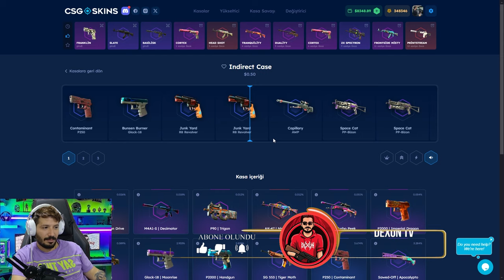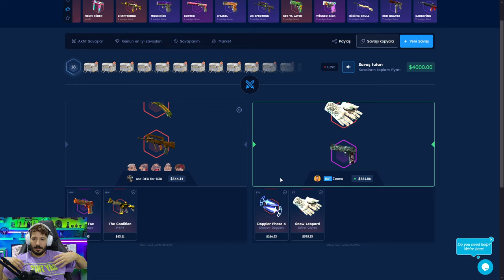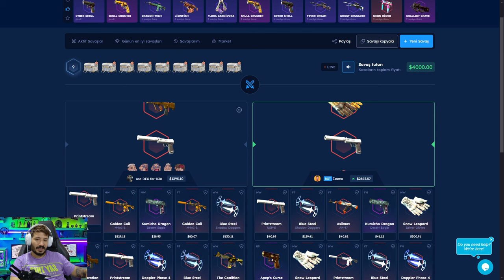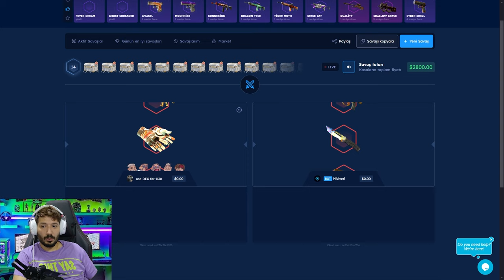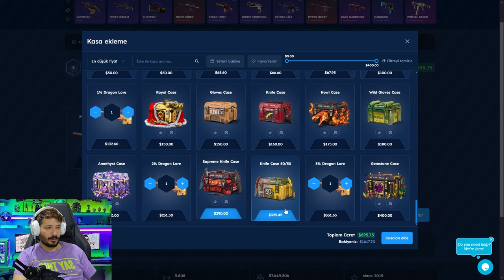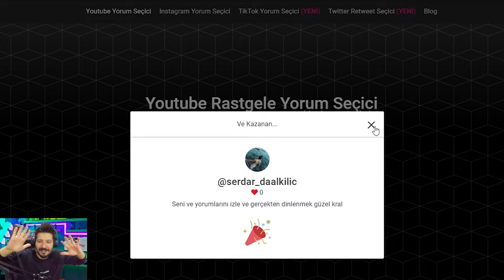YENİ KASAMI BULDUM 10$ Csgoskins Promo Code 2024